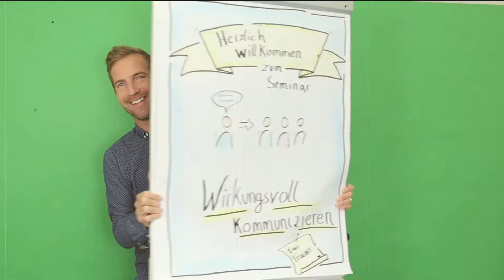Körpersprache durch Gestik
In diesem Video zeige ich Dir, wie Du Körpersprache lesen kannst und worauf Du bei bei Deiner eigenen Körpersprache achten solltest. Ich beziehe mich dabei vor allem auf die Körpersprache im Sitzen.

Viel Spaß!